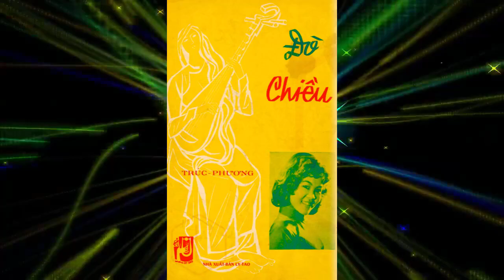Đò Chiều 2 - Trúc Phương - Thanh Thúy